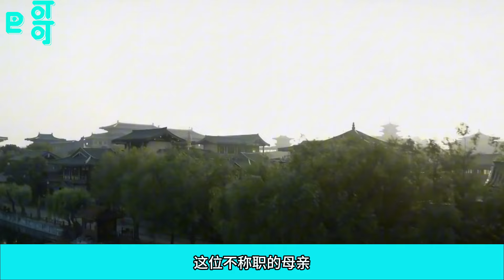《慶餘年3》97集言冰雲搖了搖頭，相信了範閑的解釋，畢竟誰都知道葉家當年的底子是何其雄厚